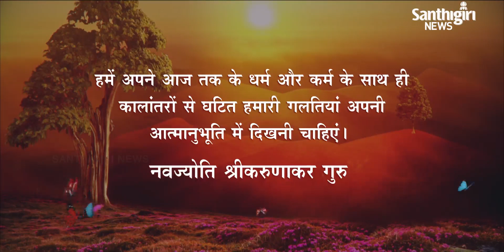Today’s Guruvani - Hindi | 25 - 07 - 2021